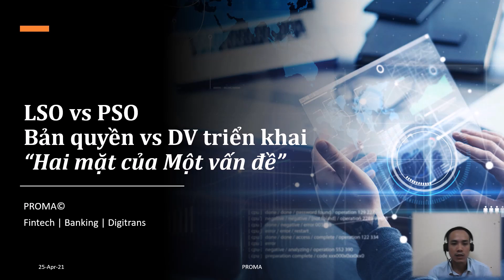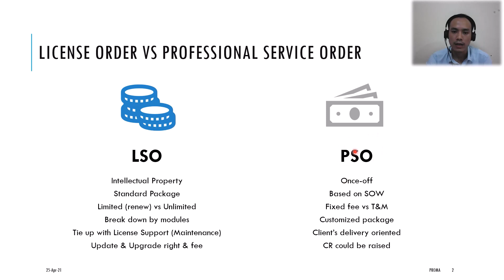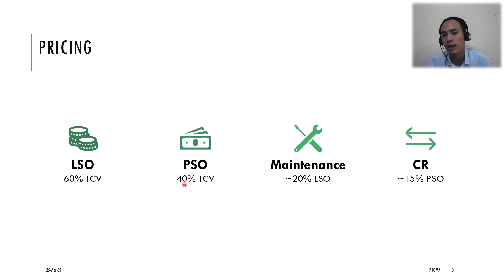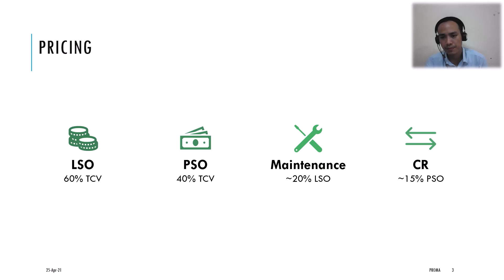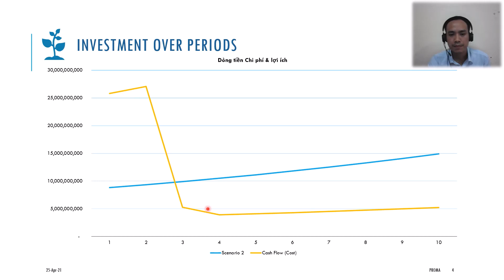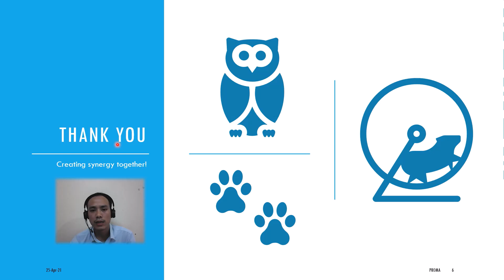PMC#25: Hợp đồng Bản quyền (LSO) và Triển khai (PSO) và Bài toán cân đối Ngân sách Dự án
LSO & PSO là gì? Vì sao phải phân tách? Hiểu và tối ưu chi phí của LSO & PSO

Hợp đồng' như thuật ngữ quy định là một thỏa thuận giữa hai bên nói chung. Trong quản lý dự án, đó là một thỏa thuận chính thức giữa người mua và người bán (thường được gọi là nhà cung cấp). Thỏa thuận được thực hiện để mua sắm hàng hóa và dịch vụ cần thiết cho dự án đã thỏa thuận.
Các loại hợp đồng trong quản lý dự án phần mềm có thể bao gồm giá cố định, giá cố định cố định, phí khuyến khích giá cố định, giá cố định có điều chỉnh giá kinh tế, đơn đặt hàng, chi phí hoàn lại, chi phí cộng với phí cố định, chi phí cộng với phí khuyến khích, chi phí cộng với phí thưởng, chi phí cộng với tỷ lệ chi phí, thời gian và vật liệu ...

Hợp đồng là một thỏa thuận được thực hiện giữa hai hoặc nhiều bên, có thể bao gồm các điều khoản như thanh toán, yêu cầu báo cáo tiếp thị, đề xuất và báo cáo mua sắm về công việc. Thỏa thuận hợp đồng cũng xác định vai trò và trách nhiệm mà cả hai bên cùng chia sẻ và họ phải tuân theo các điều khoản và điều kiện được đề cập trong thỏa thuận hợp đồng. Nếu bất kỳ bên nào được đề cập trong thỏa thuận hợp đồng muốn thay đổi hoặc bổ sung các điều khoản mới trong thỏa thuận, thì điều đó cũng phải được thực hiện với sự quan tâm của bên kia. Nếu cả hai bên đồng ý thì họ có thể bao gồm những thay đổi này, những thay đổi này phải được viết chính thức bởi các chuyên gia pháp lý. Hợp đồng pháp lý bao gồm một lời đề nghị, sự chấp nhận lời đề nghị đó, sự cân nhắc, năng lực pháp lý và mục đích pháp lý.

Quản lý nhà cung cấp là một thuật ngữ mô tả các quy trình mà tổ chức sử dụng để quản lý các nhà cung cấp của họ, những người còn được gọi là nhà cung cấp. Quản lý nhà cung cấp bao gồm các hoạt động như lựa chọn nhà cung cấp, đàm phán hợp đồng, kiểm soát chi phí, giảm rủi ro liên quan đến nhà cung cấp và đảm bảo cung cấp dịch vụ.
PROMA
Fintech | Banking | Digitrans
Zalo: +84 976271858